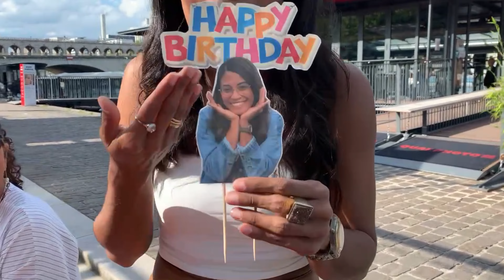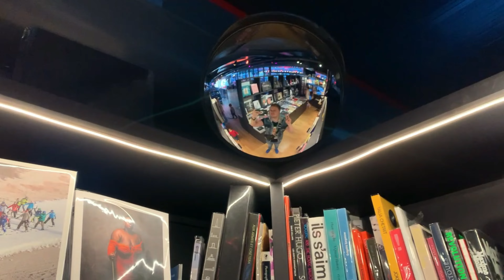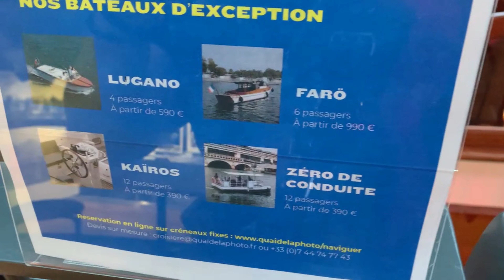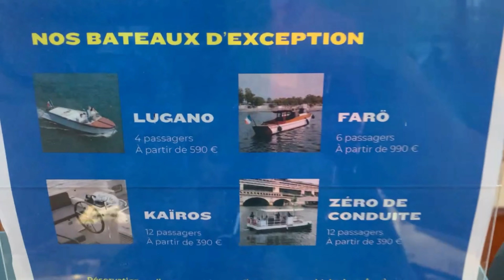FESTA NO RIO SENA - vlog no aniversário da Thais 🥰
Olá, olá eu sou o Muka e você está no Mukaverso!

Chegou o aniversario de uma personagem conhecida aqui nos vídeos, nossa querida amiga geminiana Thais! A celebração ocorreu em um barco ancorado no RioSena e o dia estava belíssimo. O local (Quai de la Photo) é bar, restaurante e até galeria de arte com direito a garagem de outros pequeno barcos. Um lugar incrível.

Também tivemos a participação de uma personagemnovo do Mukaverso, a Flávia do canal @CafezinhoFrances , um canal de investigacao de crimes malucos que já aconteceram em Paris e na Europa.

Espero que gostem do vídeo de hoje, por favor me deixa seu e um comentário, isso me ajuda DEMAIS.